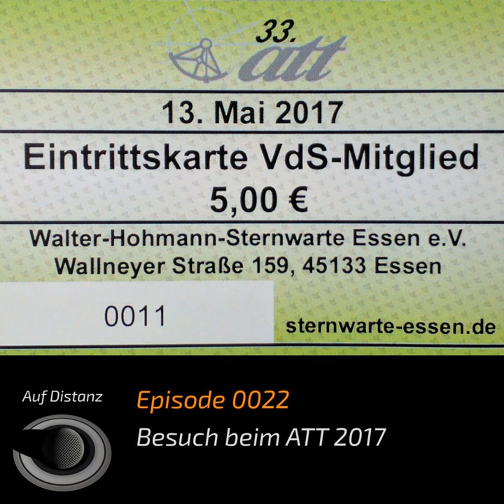Auf Distanz 0022: “Besuch beim ATT 2017”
Der ATT ist eine Astronomiebörse, laut eigenen Angaben die größte Veranstaltung dieser Art in Europa. Sie findet seit vielen Jahren in Essen statt. Ich war auch dieses Jahr mit dabei und habe mich beim Veranstalter und einigen Ausstellern etwas umgehört. Es ergab sich ein buntes Sammelsurium aus der Amateurastronomie.

Chapters:
00:00:00 Intro
00:00:23 Einleitung
00:01:04 Titelthema: "Besuch beim ATT 2017"
00:34:21 Kurzmeldungen
00:50:58 Astronomische Ereignisse
00:51:51 Veranstaltungen
00:53:31 Auf Distanz ganz nah